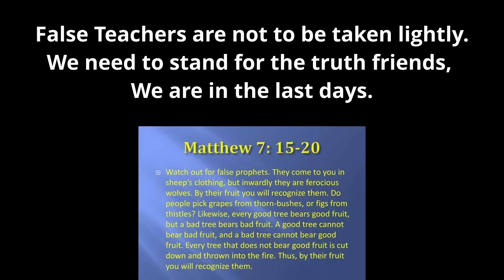LGBTQ Pastors are CONFRONTED by Street Preacher 😱😳🏳️‍🌈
God has called us to Preach the Gospel to all Creation! We are fulfilling that assignment, watch and learn about evangelism.
If you feel led to give and support the ministry,
or
or
To Join Discipleship Program -
with your name, and I will email you the conditions to to be able to join.
Zoom Bible Studies
Every Thursday @8pm (EST)
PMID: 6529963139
Password: Jesus